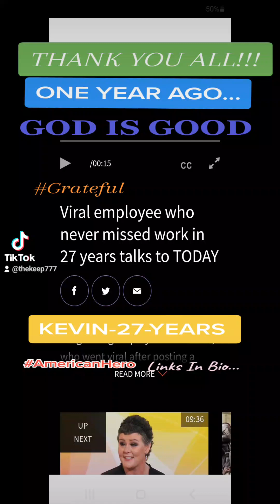INSPIRATION!!!! GoFundMe Changed K27Y Life Forever!!! One Year Ago...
THANK YOU ALL!!!
You Have Changed My Life and the Lives of My Children, Grandchildren and Generations FOREVER!!!
KEVIN-27-YEARS BK
Grateful for the Little Things...

NOW THIS!!!

Ashley Banfield...

Kevin-27-Years FACEBOOK...

KEVIN-27-YEARS BK Etsy...

Thank You and God Bless You and Yours... LLP Kevin Ford